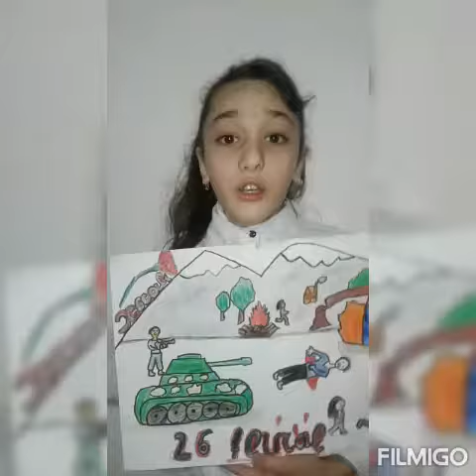Bərdə Regional Mədəniyyət İdarəsi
Mingəçevir şəhər MKS- nin M.Füzuli adına 4 nömrəli kitabxana filialı "Xocalı qan yaddaşımız" adlı videoçarx hazırlayıb.